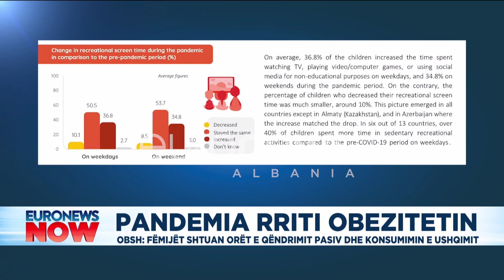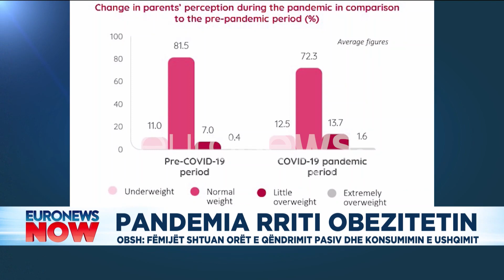Pandemia rrit obezitetin. OBSH: Fëmijët shtuan orët e qëndrimit pasiv dhe konsumimin e ushqimit